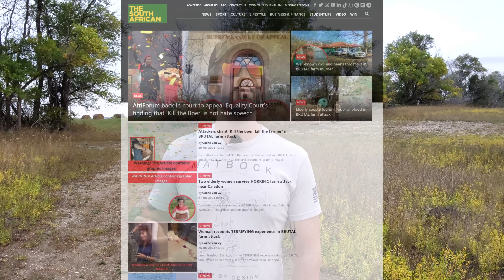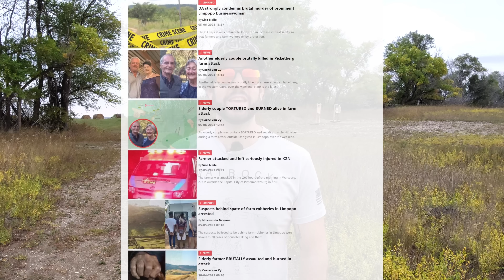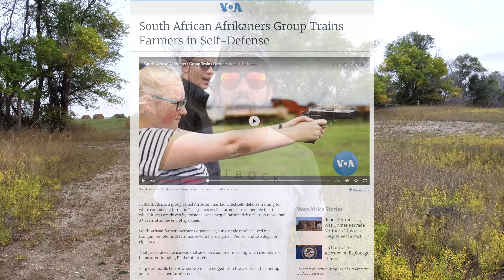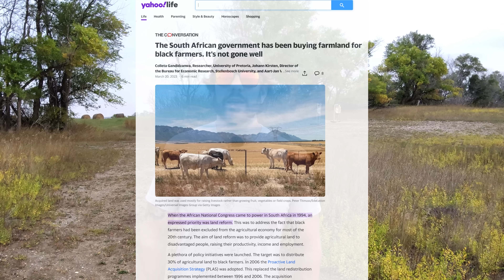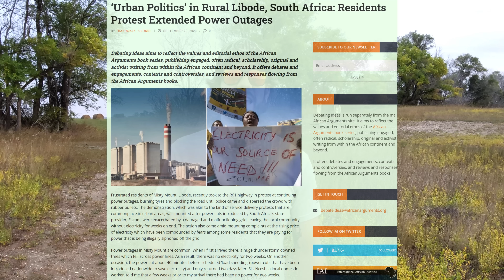Proof That Rural Living Doesn't Make You Safe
Just because you move to a rural environment doesn't mean you're automatically safe and secure from the dangers that we prepare for.

I wanted to discuss this topic for a number of reasons. First, it demonstrates a real world scenario that's occurring right now to people in rural environments regarding safety and security. By analyzing their solutions to the problem, we can begin planning for something similar now before the time comes where it's necessary. It also shows us that the concepts and ideas being pushed out by some of these groups can eventually lead to this type of behavior. And this is not a localized event. These ideas are being spread globally. So regardless of where you live, don't take your rural lifestyle for granted in the sense of security. The days of leaving your front door unlocked should be long gone in your mind.

If you're considering precious metals as part of your portfolio to help stabilize your wealth during these trying times, find out what Genesis Gold Group can do for you here while also supporting the channel